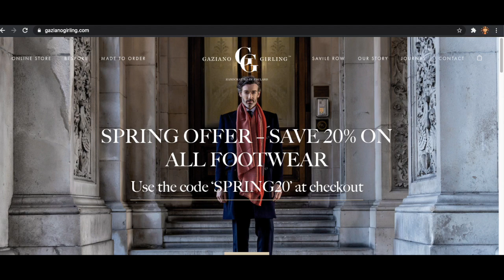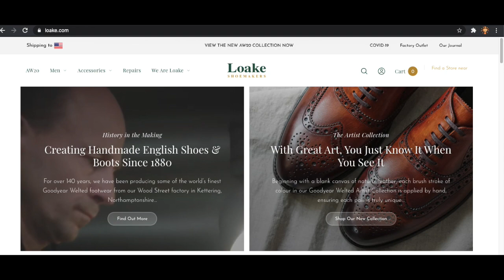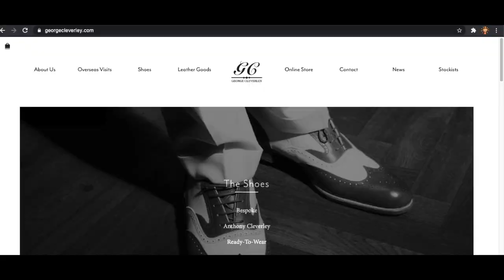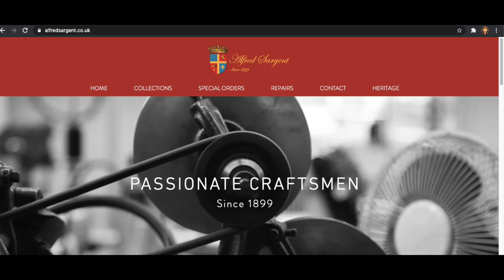Week in Review: English Shoes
This is a review of my English shoes collection as worn this Week. This is organized by brand. The order worn is on my Instagram @wishoeguy.